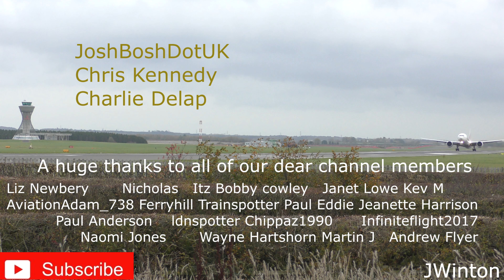ATR72-600 Cannot land | Aer lingus Storm Otto at Newcastle Airport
... COPYRIGHT...